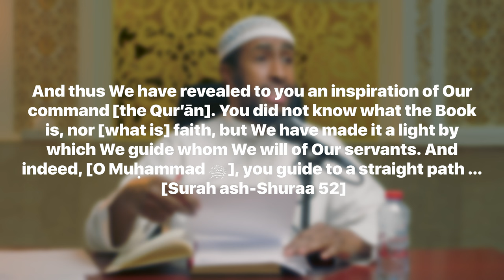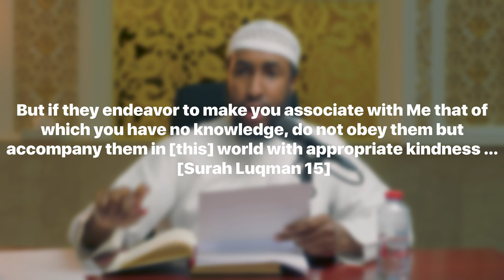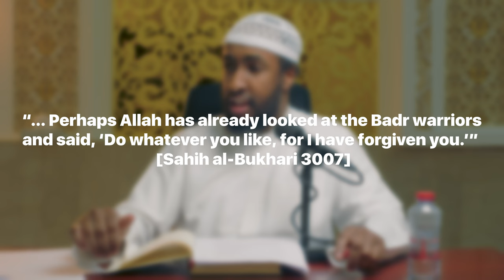#51 The Story of Sa'd Ibn Abi Waqqas || Seerah || Ustadh Abdulrahman Hassan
0:00 - Introduction
1:31 - The Islam of Sa'd ibn Abi Waqaas
4:38 - His Dream
14:38 - In Search of the Prophet ﷺ
15:59 - His Mother Finds Out
23:25 - The Sahaabah of Badr
33:20 - Sa'd at the Battle of Uhud
35:42 - Battle of Qaadasiyyah
40:15 - 'Umar ibn Khattaab's Conquests
44:27 - Conclusion

BarakAllahu feekum.